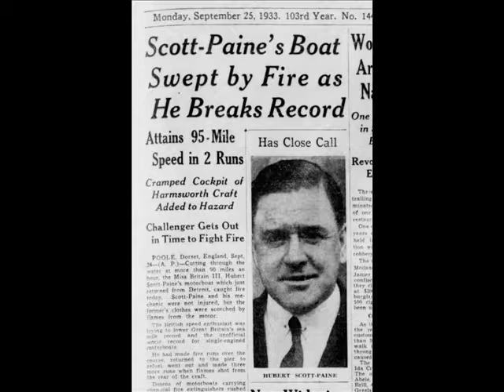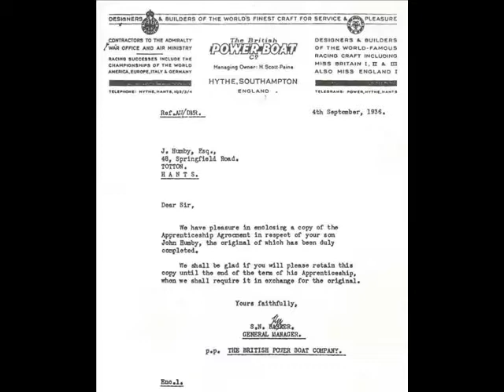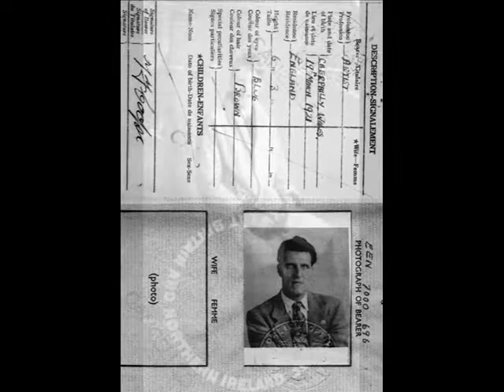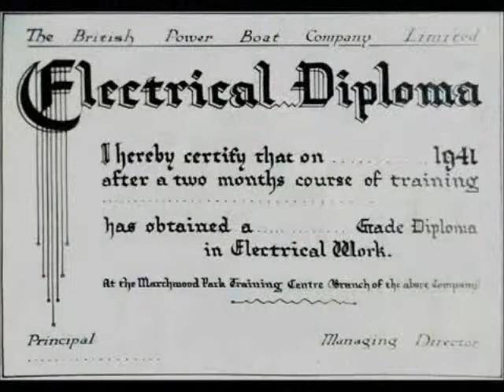COASTAL FORCES: The Development of The British Power Boat Company at Hythe on Southampton Water.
Sometimes mistaken for Hythe in Kent the British Power Boat Company was located on Southampton Water in Hampshire and was the 'cradle' of the Power Boat industry.

Hubert Scott-Paine, utilising his knowledge of fast yachts and modern engineering methods started British Power Boats on 30 September 1927, with the company moving to its Shore Road, Hythe factory shortly afterwards.

Scott-Paine had bought the factory site from Supermarine, who in turn had purchased it only a couple of years earlier from a shipbuilding company, May-Harden-May Ltd, who had produced aircraft under licence during the War.

BPB’s main income was in building naval launches and pinnaces for the Admiralty and small seaplane tenders both for the RAF and also Imperial Airways.

Part of the complex was leased by Imperial Airways [later BOAC] for flying boat maintenance which continued until BOAC gave up their flying boats in November 1950.